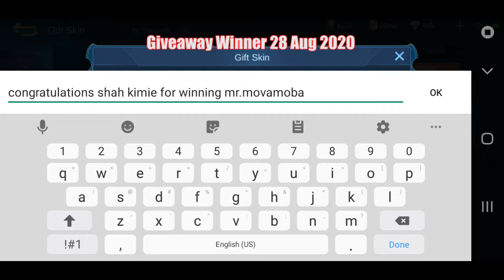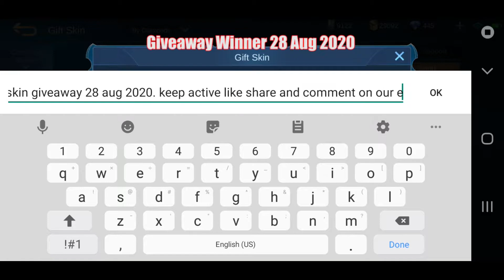MANIAC ! BARATS BEST BUILD AND GAMEPLAY ! Mobile Legends Top Global Barats Gameplay By TIG_Lucifer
Mobile Legends Top Global Barats Gameplay By TIG_Lucifer Is Fun To Watch . This Barats New Hero Is Able To Take Damage As Well As Dealing Damage . Barats Best Build His Version Is Very Balanced . Good Play , Nice Team Work , He Can Bring The Potential Out Of Barats , Very Aggressive Approach Grants Him A Maniac Kills ! Try This Barats New Hero My Friends ! It's Fun ! Share Me Your Experience Playing Barats On Comment Section ♥

You Can Also Request What Hero Should We Get On Our Next Video.